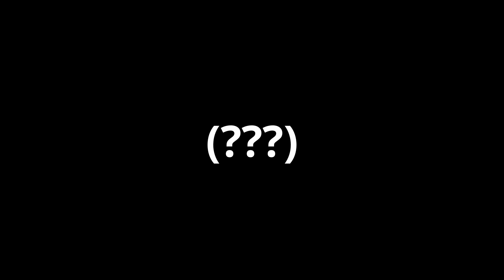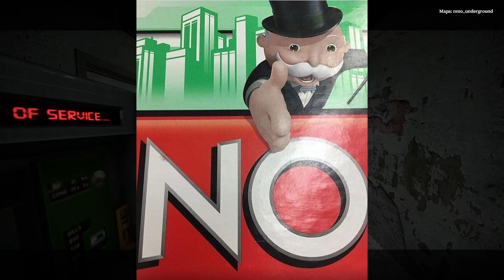No More Room in Hell con AMIGO-RILAS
Con las participaciones estelares de Ramzter77 y BoxFace.

Que la mitad de las cosas que decimos no tengan sentido forma parte de la mística de tu vieja.

Este video marca mi paso migratorio del Cyberlink Power Director al Davinci Resolve. Da gusto editar cuando se tiene un editor como la gente.

Disfruten o perezcan en el intento.